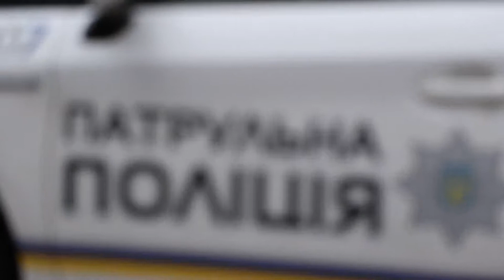Замах на вбивство київського підприємця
28 лютого 2020 року, посеред дня, три кілери, не ховаючись, чекали київського бізнесмена під його будинком. Дочекавшись, на очах у всіх звіряче забили людину і неспішно побігли… ПОПЕРЕДЖЕННЯ: у відеоролику на 00:30 шокуючі кадри жорстокого побиття 🔞
Ви гадаєте, поліція почала негайне полювання на злочинців, оголосила план «перехоплення» чи ще щось? Ні, спочатку партрульні розповіли, що в них немає бланків, тож потерпілому замість лікарні треба звернутися до райвідділку. І лише після появи адвоката, викликали оперативно-слідчу групу, яка поводила себе більш адекватно, але вживати заходів для розшуку злочинців не стала. Мовляв, в них багато викликів до таких самих вбитих і покалічених, тож ЗАВТРА матеріали передадуть черговому, і він буде приймати рішення, що з ними робити.
Навіть не уявляю, що насправді коїться з містом і хто буде захищати киян… Мабуть, ми самі.

Міністерство внутрішніх справ, Національна поліція України, Дніпровське управління поліції, Андрей Крищенко, Арсен Аваков